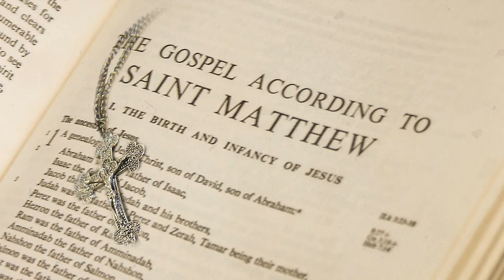Bible Study: Matthew (12:38-45)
In this video, Pastor Joey Pusateri teaches on Matt 12:38-45